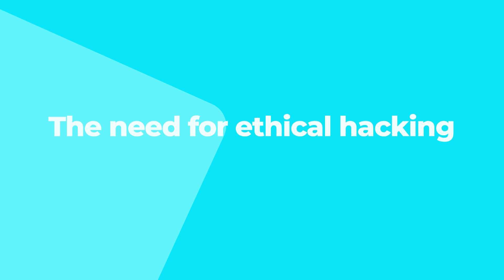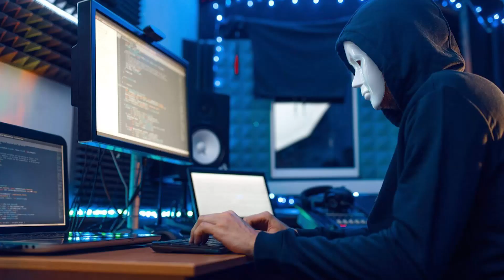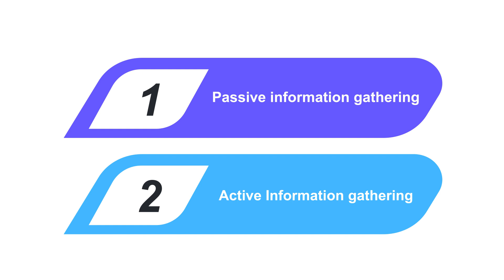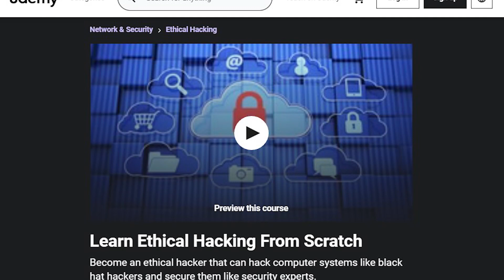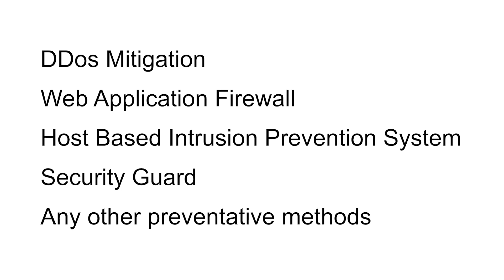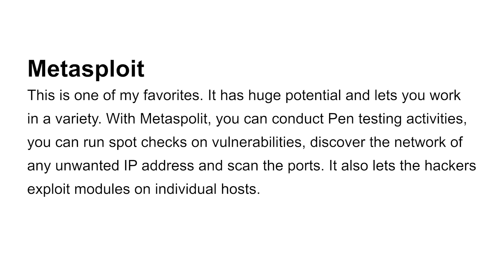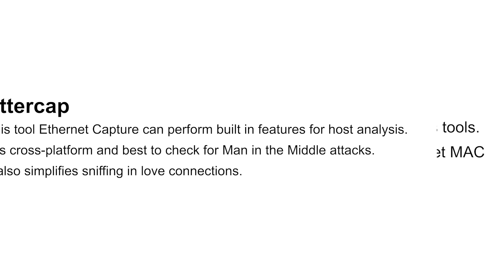What is ethical hacking?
Hello Community!!! Welcome to Yaniv Hoffman’s Channel. You are currently watching What is Ethical Hacking?

Are you interested in learning more about cyber security? Do you want to learn about the most common cyber-attacks and how to keep your home or business network safe from them? If you want to learn and be more educated about cybersecurity fundamentals, this is the right channel for you!

I'm Yaniv Hoffman, an information security professional and blogger born and raised in Israel and now resides in Hong Kong, China. Since the late 1990s, I've worked in the IT industry. In August 2021, I created this channel as a way to collect and spread technical information. The purpose is to release videos on cyber security, information technology security, and various other topics. This channel is dedicated to educating people about cyber security, including vulnerabilities, threat kinds, and threat actors, and bringing the latest news from around the world. It also strives to educate and assist anyone interested in entering this industry by providing advice and guidance.

Chapters
0:00 Opening
1:10 Intro Video
1:42 The need for ethical hacking
2:55 What is ethical hacking
3:58 Getting started with ethical hacking
4:13 Various stages in penetration testing activities
5:32 Active info gathering
6:23 Material on ethical hacking
6:36 Act of Exploitation
8:14 Tools for ethical hacking
9:30 Certification on ethical hacking
10:10 Summary

Yaniv Hoffman